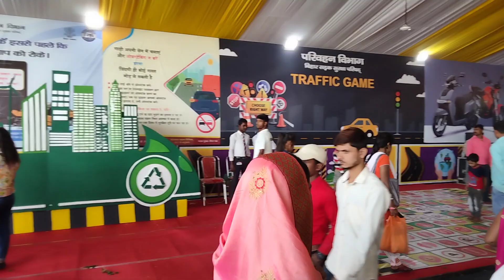March 25, 2023